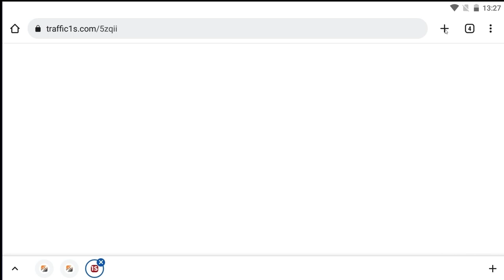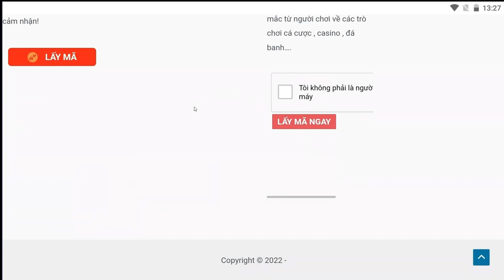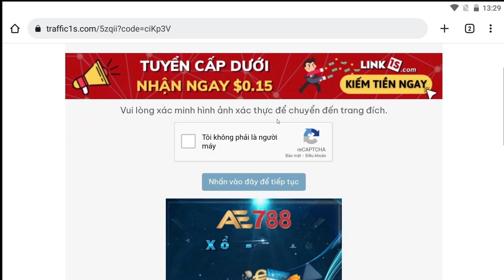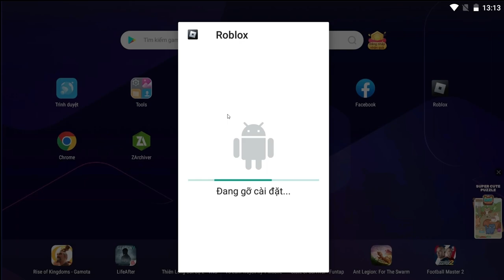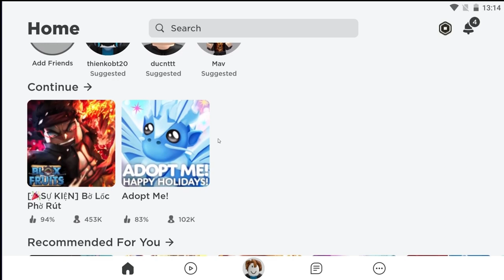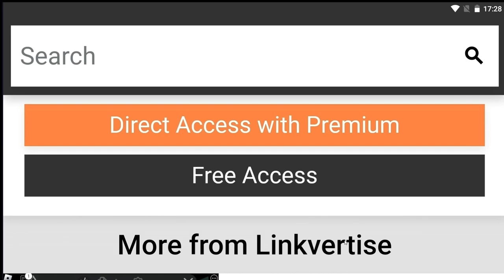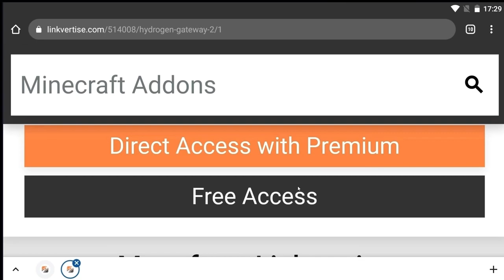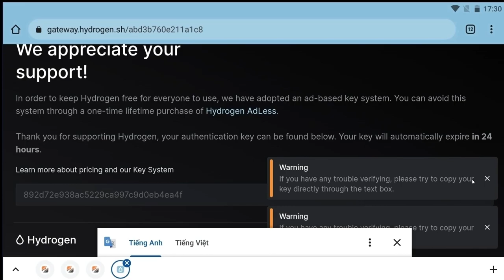[ROBLOX] CÁCH HACK BLOX FRUITS 17.3 CHO ĐIỆN THOẠI VÀ PC MỚI NHẤT ll FARM LEVEL, AUTO RAID, ESP FULL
NẾU MỌI NGƯỜI THẤY VIDEO HAY VÀ BỔ ÍT ĐỪNG QUÊN ĐỂ LẠI CHO MÌNH 1 LIKE VÀ SUB ĐỂ GIÚP MÌNH CÓ ĐỘNG LỰC LÀM VIDEO HƠN NHÉ 😜

+ PHẦN TẢI CÁC FILE ⬇⬇⬇ :
MỌI NGƯỜI NHỚ LÀM THEO VIDEO ĐỂ BIẾT CÁCH DÙNG NHÉ!!!

- CRE : ZAQUE HUB -

LƯU Ý : KHI TẢI BẰNG LINK GG DRIVE MN NHỚ ĐĂNG NHẬP GMAIL VÀO TRÌNH DUYỆT TRƯỚC KHI TẢI ĐỂ TRÁNH TRƯỜNG HỢP HẠN CHẾ 24H NHÉ.